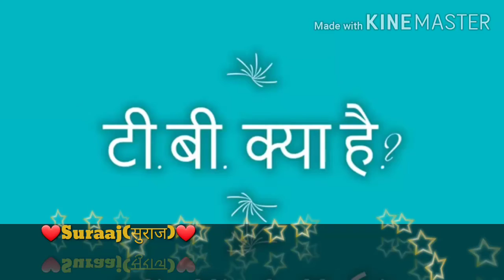Tuberculosis awarness Siyar song //Suraaj सुराज Dr.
Singer
Lyrics
Music
Music Re-arranged
Video Editor
Re-edited by Arshdeep

Thanks to Jaunpur D_M. Manish_Verma sir for this Tuberculosis_awareness_song_in my_voice_written_by D.M sir's spouse Dr.Ankita_Raj ma'am.

जौनपुर_ज़िलाधिकारी_मनीष_वर्मा_सर_को_सहृदय_धन्यवाद टी.बी जागरुकता का यह गीत जो कि सर की धर्मपत्नी डॉ_अंकिता_राज_मैम_ने_कलमबद्ध_किया_है_को मेरी_आवाज़_दिलवाई🙏🏻